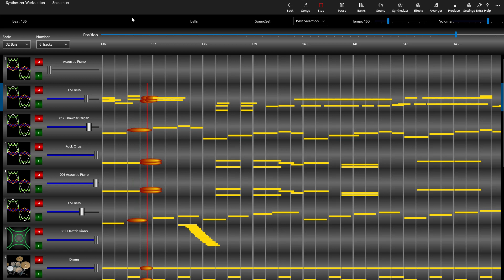Homage to Great Balls of Fire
performed on the Synthesizer Workstation